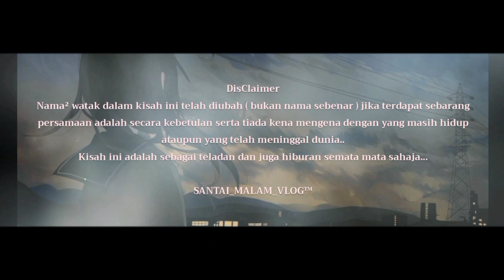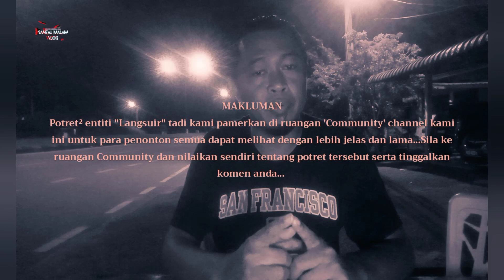"LANGSUIR" liar mencari Mangsanya...#65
Pada VloG 65 ini kami Team Santai Malam menceritakan tentang keganasan yg kita sendiri smua sedia maklum ...
Selamat Menonton..
Santai_Malam_VloG™